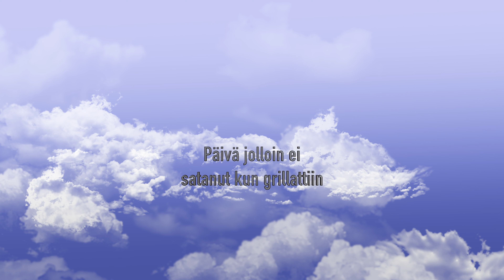Grillausta ystävien kesken